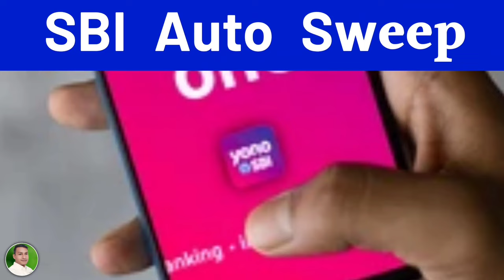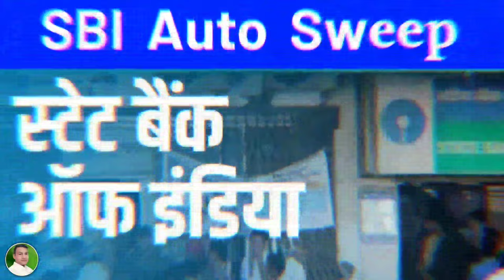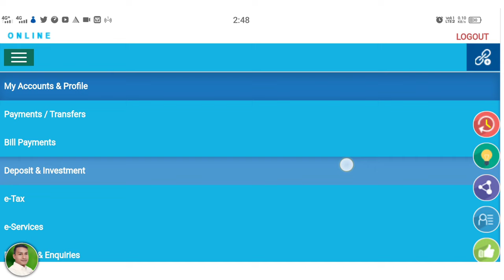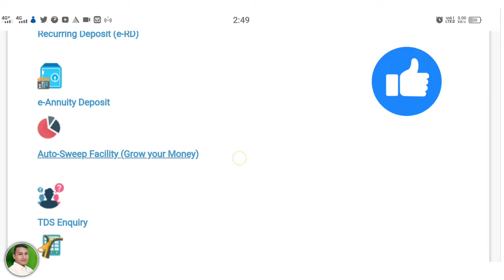sbi auto sweep facility online | sbi yono se auto sweep facility activate kaise kare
sbi auto sweep facility chalu kaise kare | sbi auto sweep facility enable in yono sbi app | how to activate auto sweep facility in sbi online

how to electricity pay in Yono SBI

107 of the Copyright Act 1976, allowance is made for "fair use" for purposes such as criticism, comment, news reporting, teaching, scholarship, and research.Fair use is a use permitted by copyright statutes that might otherwise be infringing. All credit for copyright material used in video goes to a respected owner.